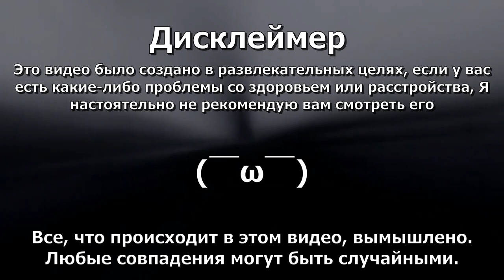Hungry Birds 2 | на русском | Xploshi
❗ATTENTION :
Просто рофл видос не воспринимайте все всерьез